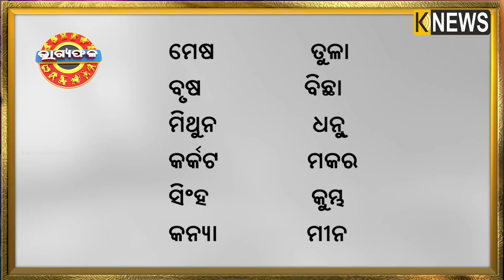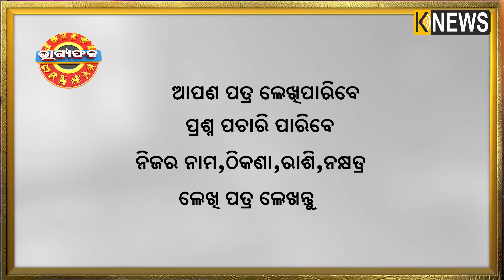ଦୈନିକ ରାଶିଫଳ || Bhagyafala || ମଙ୍ଗଳବାର || ୨୩ ନଭେମ୍ବର ୨୦୨୧ || Knewsodisha || Knews Odisha